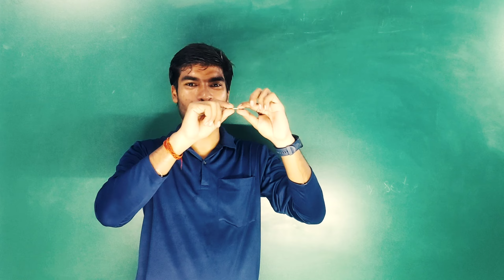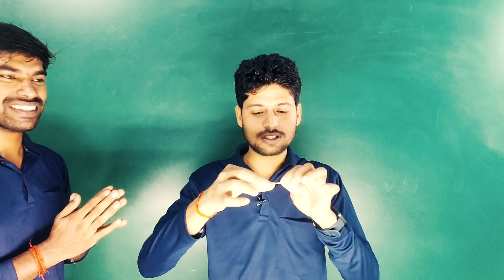बिन माचिस के sir ने लगायी आग 😲|बिना माचिस box के आग कैसे लगाए |Science fun | tsf class